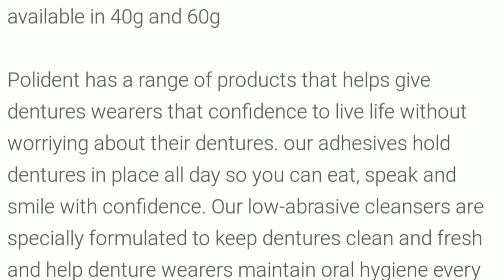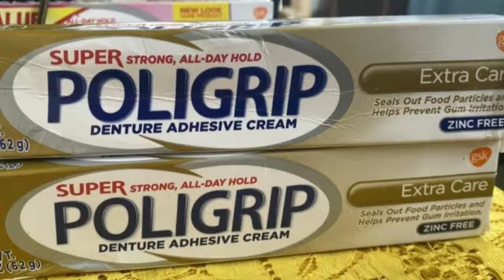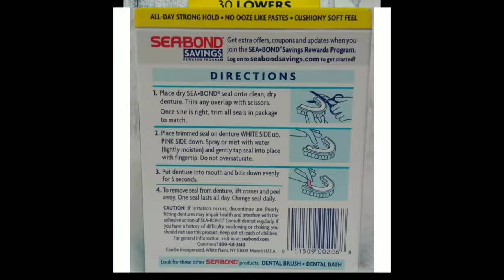Pandikit sa Pustiso, top 4 the best pandikit ng pustiso sa Pilipinas. Dentures Adhesive.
Pandikit sa Pustiso Denture Adhesive
top 4 the best pandikit ng pustiso sa Pilipinas.
polident, polygrip , Fixodent and Seabond